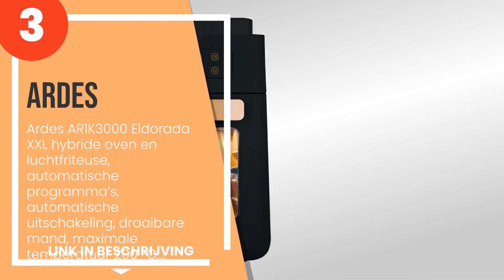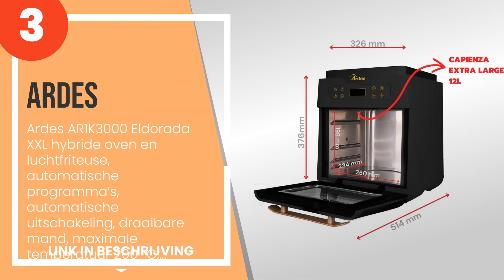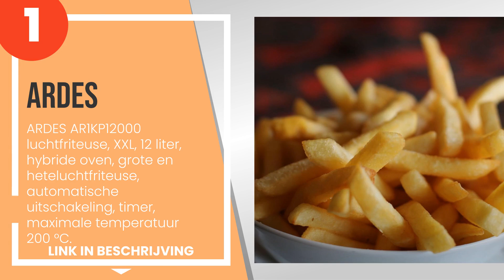De 4 beste Ardes friteuses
1) ARDES AR1KP12000 luchtfri... »
2) Ardes AR1K33 Eldorada Max... »
3) Ardes AR1K3000 Eldorada X... »
4) Ardes AR1K32D ELDORADA MI... »

✋ Hier de 4 beste ardes friteuses, op de markt verkrijgbaar.

-- Tijdindicatoren (Tijdstempels) --

00:00 - Intro
00:08 - 4) Ardes AR1K32D ELDORADA MINI DIGITAL Rapid Air Fryer 2 liter inhoud digitaal touc...
00:50 - 3) Ardes AR1K3000 Eldorada XXL hybride oven en luchtfriteuse, automatische programm...
01:29 - 2) Ardes AR1K33 Eldorada Maxi luchtfriteuse Rapid Air capaciteit 5 liter digitale t...
02:10 - 1) ARDES AR1KP12000 luchtfriteuse, XXL, 12 liter, hybride oven, grote en heteluchtf...